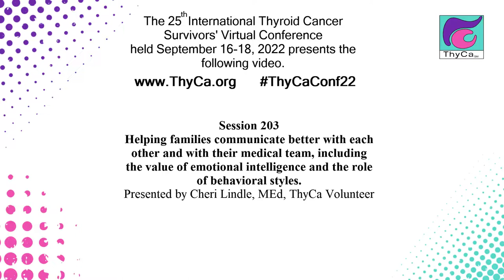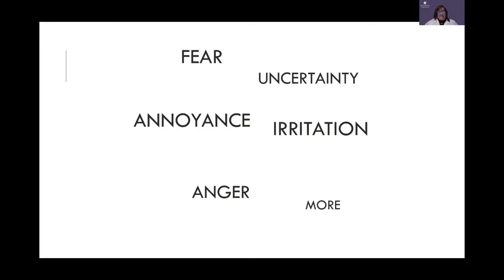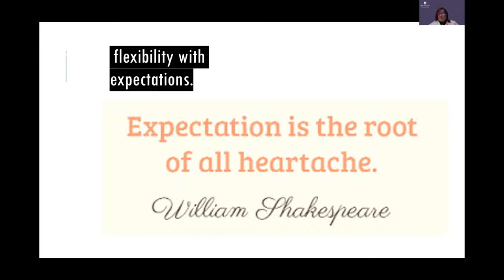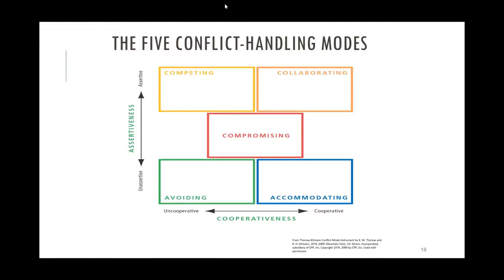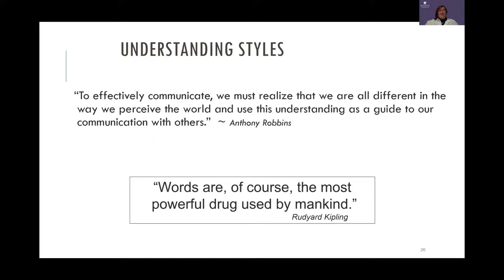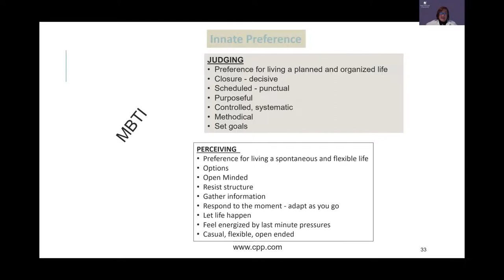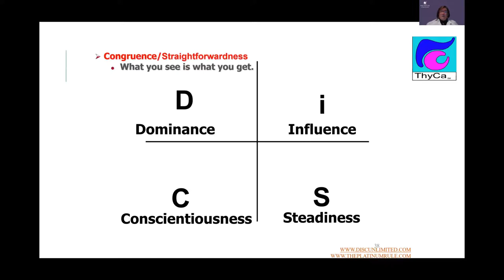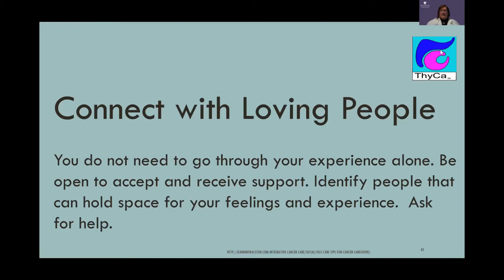Helping families communicate better with each other and with their medical team. 203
Helping families communicate better with each other and with their medical team, including the value of emotional intelligence and the role of behavioral styles.
Cheri Lindle, MEd, ThyCa Volunteer
Originally presented by @ThyCaInc at the 25th International Thyroid Cancer Survivors' Virtual Conference held in September of 2022.